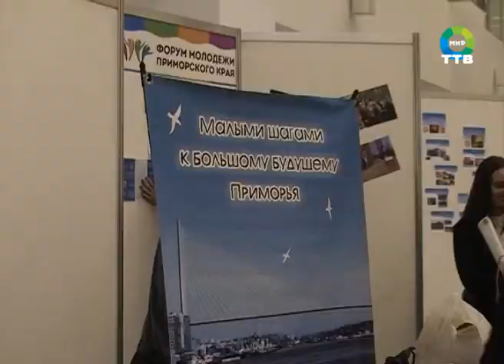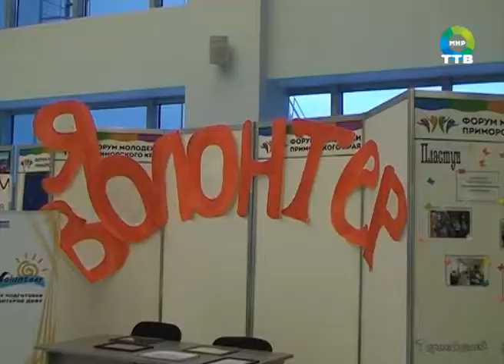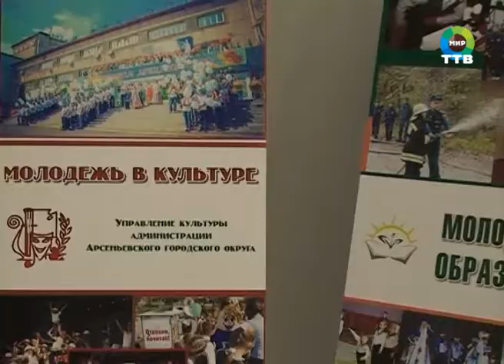с 28 по 30 ноября на базе ДФУ прошел II Форум молодежи